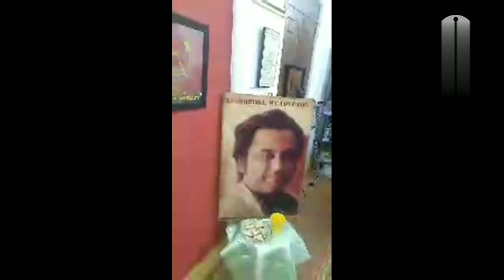A MUSICAL NITE ON LEGEND KISHORE KUMAR BIRTHDAY||RAJKUMAR MITRA ||musica#2019#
A musical programe on kishore kumar Birthday Special in the year of 2019